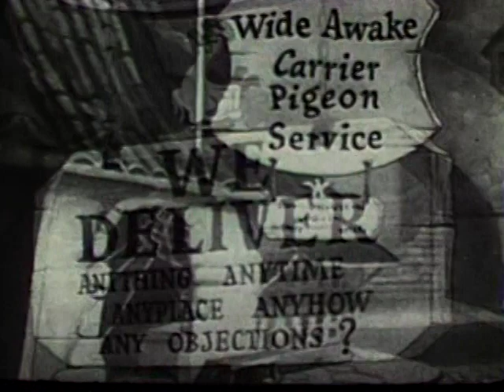Twinkletoes | Twinkletoes Gets the Bird | 1941 Classic Cartoon